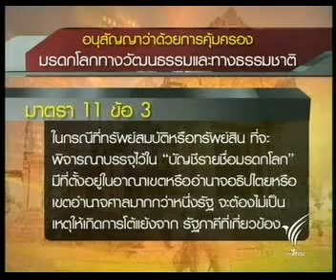มรดกโลกของใคร 2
วันอาทิตย์ที่ 20 ก.พ. 54 - มรดกโลกของใคร 2 รศ.ศรีศักร วัลลิโภดม, โสมสุดา ลียะวณิช, พรรณี รุ่งสว่าง รายงาน